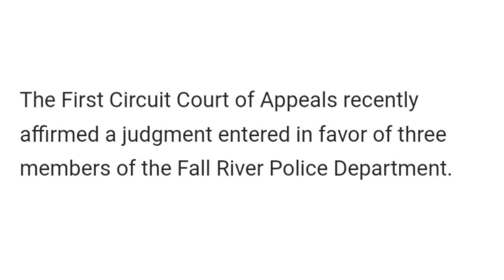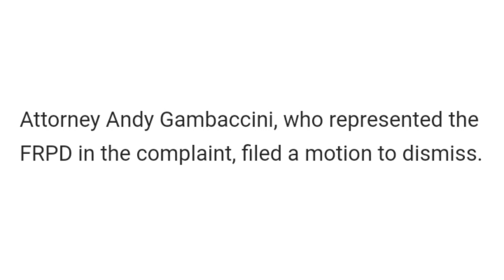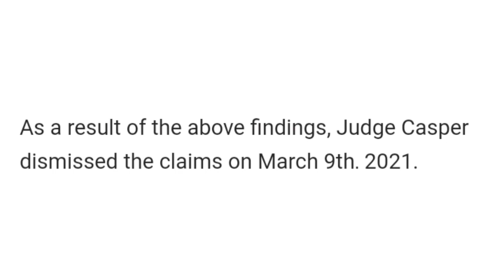First Circuit Court Of Appeals Affirms Judgement In Favor Of Three Fall River Police Officer's